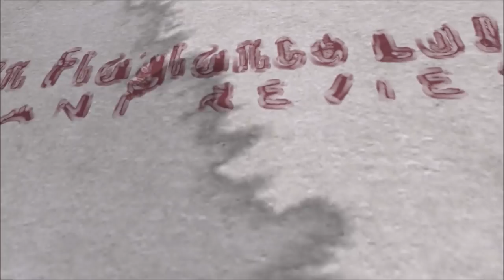Ormonde Jayne Man REVIEW with Olya + GIVEAWAY (CLOSED)